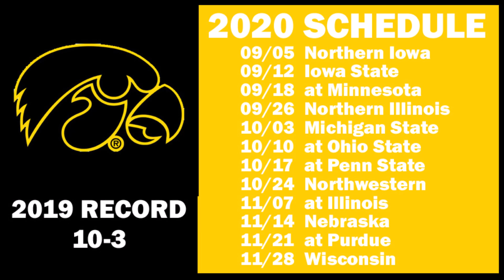Iowa Hawkeyes 2020 College Football Schedule Preview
Preview of the 2020 football schedule for the Iowa Hawkeyes.